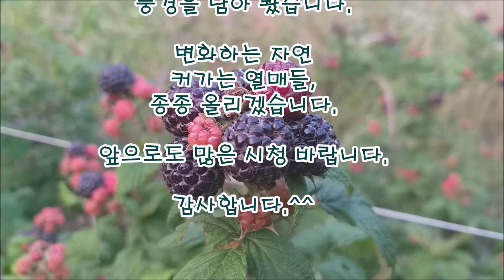텃밭과 주변에는 온갖 과일이 익어 가는 중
텃밭에는 고추와 옥수수, 참외, 수박, 오이, 토마토, 호박이 열려서 커가고 있습니다.
주변 유실수 사과, 복숭아, 자두, 복분자, 보리수, 매실 등 온갖 과일이
익어가는 요즘, 농촌은 풍요로워요.

저는 나무에 달린 과일의 싱그러움을 볼 때마다 흐뭇하고
꽃보다 이 과일들이 더 예쁩니다.

요즘 농촌 풍경 감상해보세요.